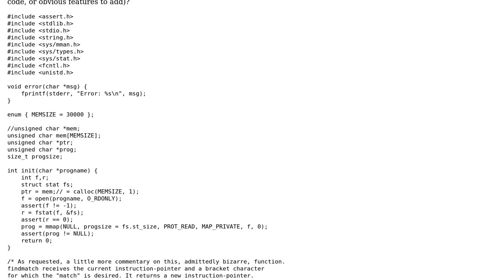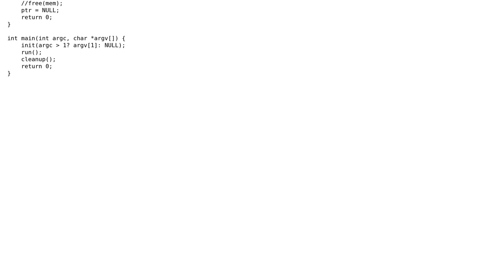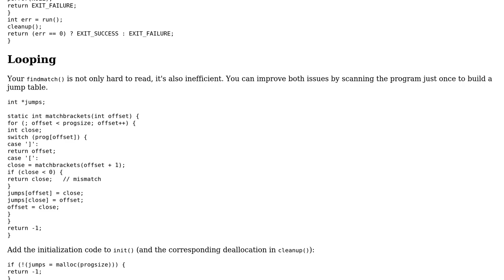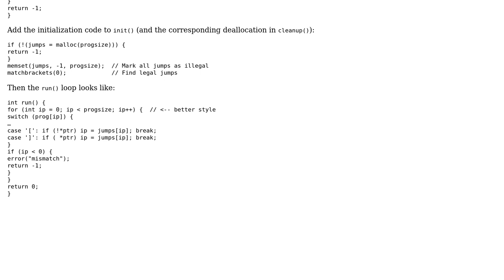Brainfuck interpreter in C (2 Solutions!!)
Brainfuck interpreter in C

With thanks & praise to God, and with thanks to the many people who have made this project possible! | Content (except music & images) licensed under CC BY-SA | Music | Images & others | With thanks to user luser droog user Drew Chapin user 200_success and the Stack Exchange Network Trademarks are property of their respective owners. You are responsible for your own actions.